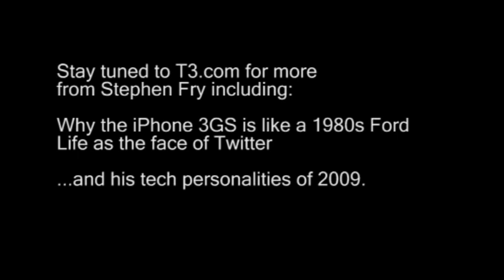Stephen Fry says Nokia and Sony Ericsson are way behind the curve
Part two of our exclusive video chat with national treasure Stephen Fry